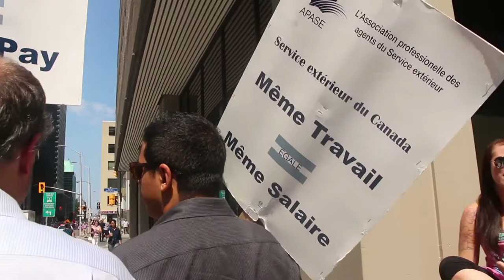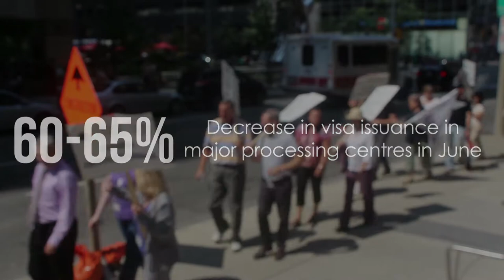Foreign service officers rally outside Citizenship and Immigration headquarters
At least one hundred foreign service workers attended a rally outside Citizenship and Immigration's headquarters in downtown Ottawa Tuesday. The protest was held just one day before the Public Service Labour Board begins a hearing sparked by PAFSO's bad-faith bargaining complaint against the Treasury Board. It's unknown when a decision will be made.